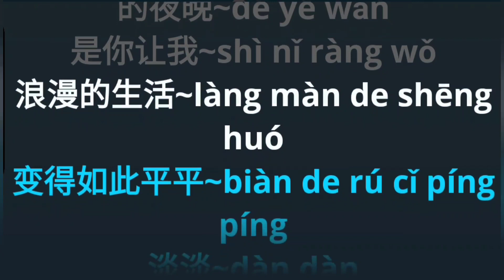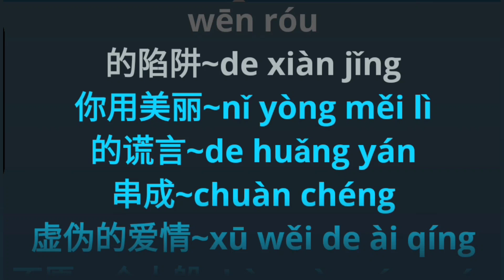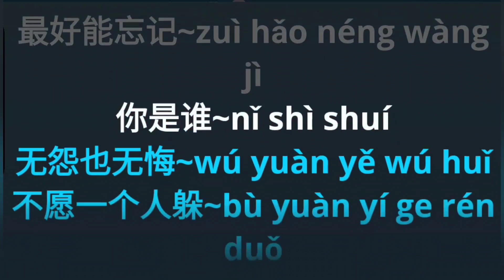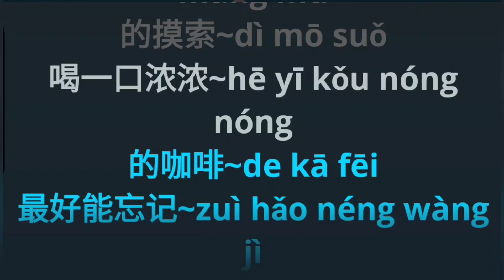Wo De Yan Jing Zai Xia Yu 我的眼睛在下雨 karaoke no vocal